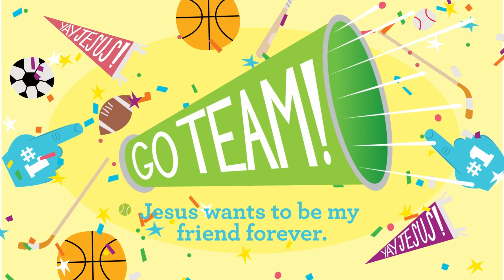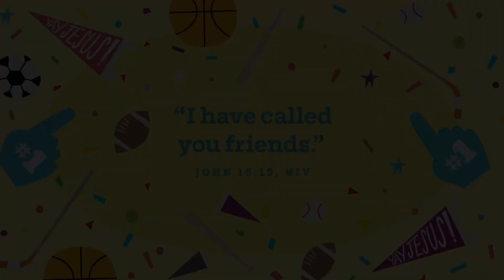Westside KiDS Preschool: Ollie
Go Team

Key Question:
Who wants to be your friend forever?

Bottom Line
Jesus wants to be my friend forever.

Memory Verse "I have called you friends." -John 15:15, NIv